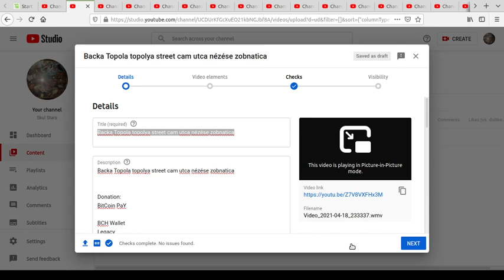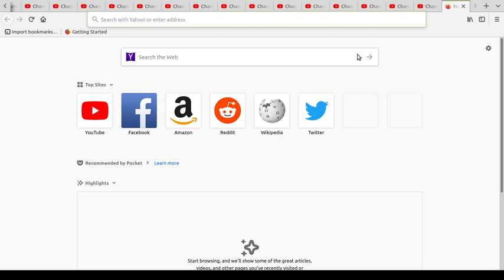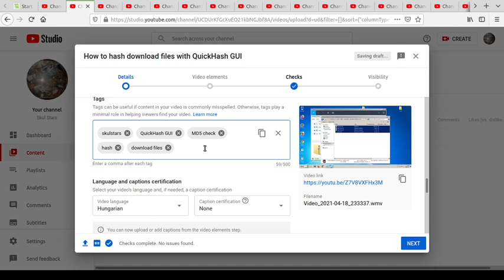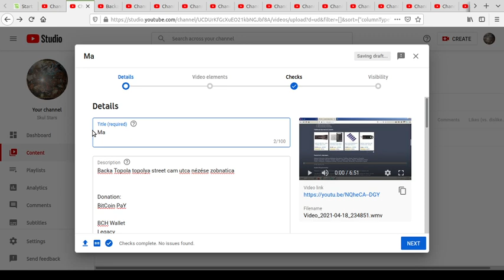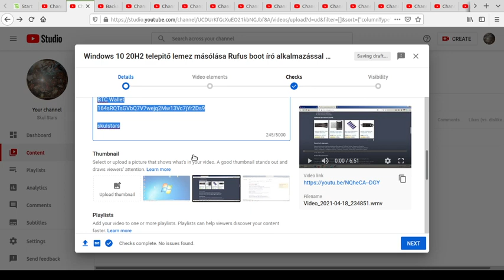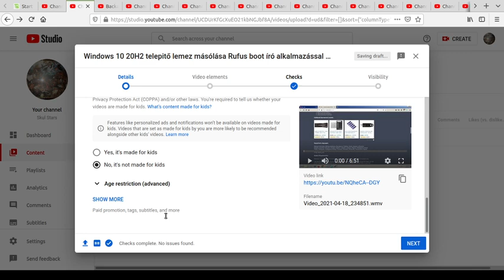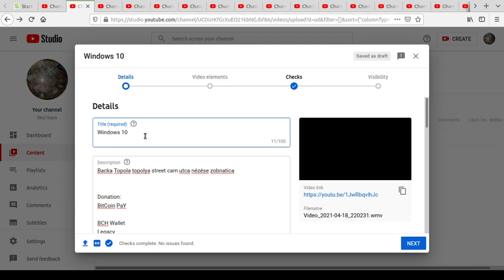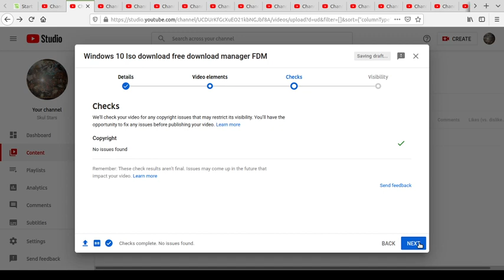How to make cool You Tube video description by skulstars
BitCoin PaY

BCH Wallet
Legacy
164sRQTsGVbQ7V7wejq2Mw13Vc7jYr2Ds9
Bit Pay
CMXkzSow9YZw1d2NLV9wwSd57jL9UkA19h
Cash adress
bitcoincash:qqme8a687j3vw8zs2zu4ak2v7p8m6g6umuflq0gvfs

BTC Wallet
164sRQTsGVbQ7V7wejq2Mw13Vc7jYr2Ds9

skulstars